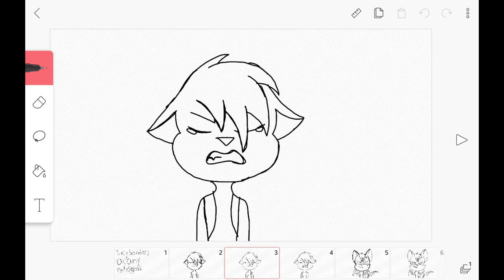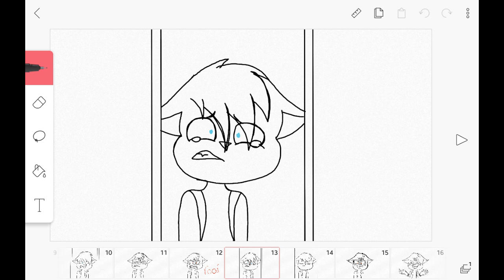Skylanders nightmare dash vs jaklin wolf (full animation)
Hi guys I hope you'll like my finished animation enjoy